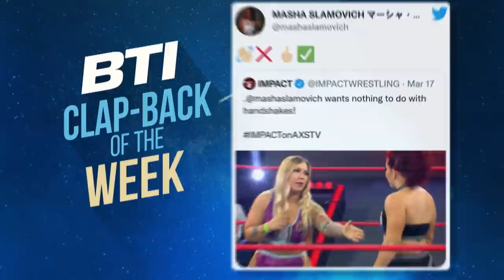MACHINE GUNS vs BULLET CLUB | *EXCLUSIVE* DECAY'S Crazzy Steve vs SHERA | BTI, March 24, 2022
The reformed MOTOR CITY MACHINE GUNS collided with JAY WHITE and CHRIS BEY of THE BULLET CLUB. Josh Mathews and Gia Miller are back with BEFORE THE IMPACT! Plus: Iceman Intel, the social media top 5 and an exclusive showdown between  Shera and Crazzy Steve.

Don’t miss another episode of IMPACT! the fastest paced show in professional wrestling.

There’s two levels of membership: IMPACT INSIDERS and IMPACT ULTIMATE INSIDERS.

INSIDERS get access to members-only badges that appear next to your name in the comments sections and during exclusive live-chats with your favorite impact wrestling stars. Insiders also get exclusive access to impact’s weekly television show each and every Thursday.